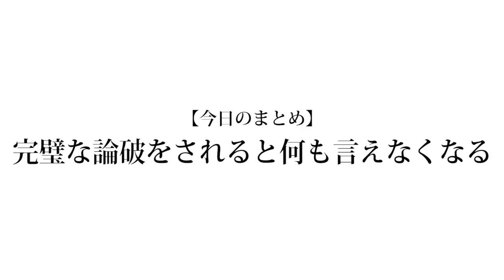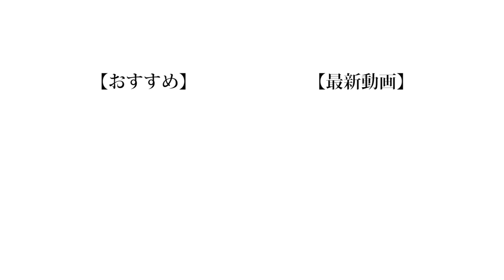【早調理】チャーハンを1番早く作り終えたヤツが勝ち選手権をしたらバカ美味いのが出来たwww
チャーハンすらほとんど作った事ないのって俺だけなのかなって思うぐらい現代の日本人男性は料理するよね。
俺は昭和の男のよりドッシリと「飯など作らん。」みたいな人にはなりたくないので料理作れるよう頑張りますわ。

❏ 公式
❑ 晴生(はるき)
❑ のせ
❑ もっち
【Untitled_mo】